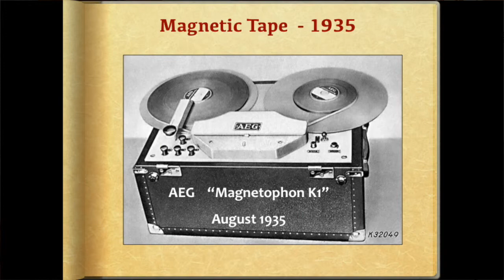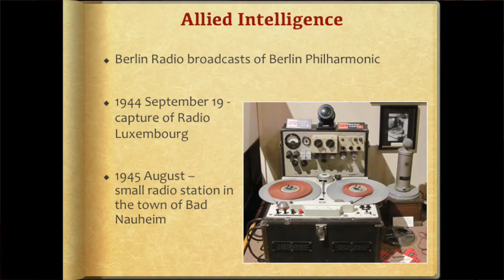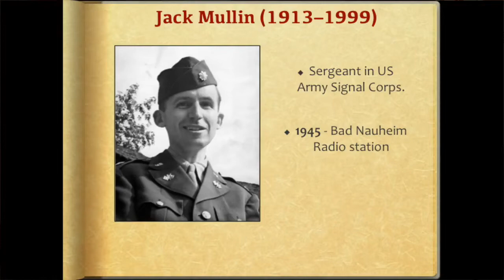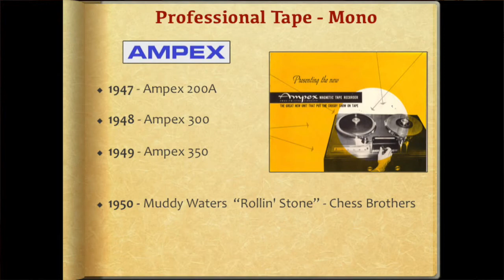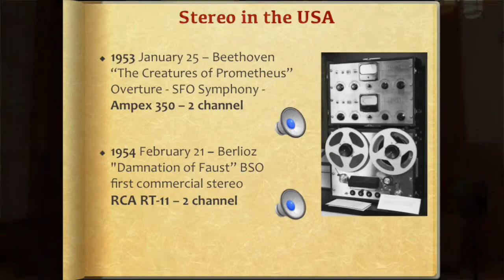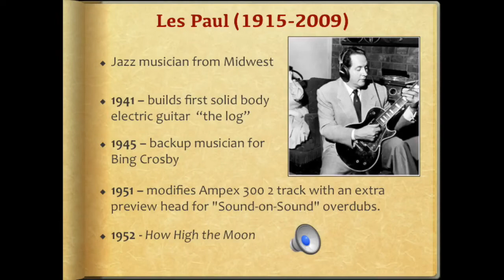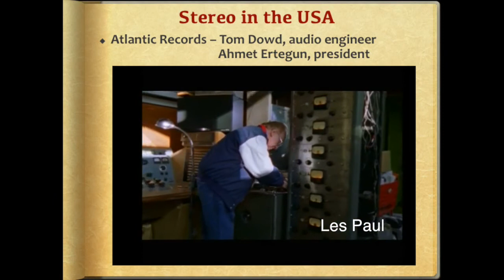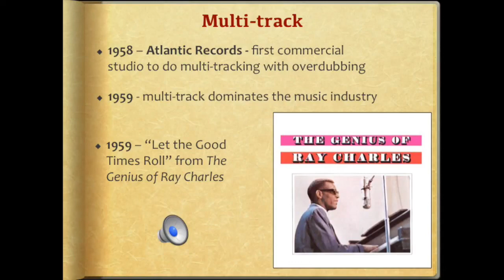Magnetic Tape Transforms the Music Industry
Magnetic tape recording, a German invention, dramatically improves audio quality and revolutionizes the music industry. From a lecture by Toby Mountain on November 5, 2015.